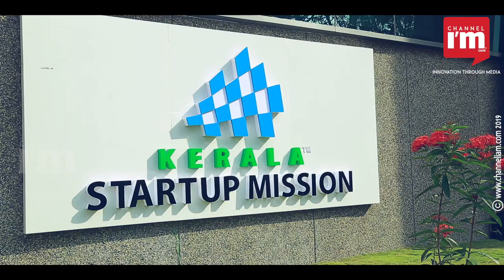KSUM on a mission to empower startups and entrepreneurs | Channeliam.com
Kerala is actively building a healthy startup ecosystem and Kerala Startup Mission, the nodal agency of Kerala government for implementing startup initiatives, plays a vital role in it. Kerala Startup Mission paves opportunity for startups with a viable product to build a network with multiple investors and helps them pitch investors for funding. Kerala Startup Mission aims to promote the startups which can solve the problems of the society.

There are various programs and events organized by the Kerala Startup Mission which aims at promoting startups to develop and commercialize their product in the markets. Mentoring is the buzzword today and KSUM brings eminent mentors to the Integrated Startup Complex at Kochi to foster and nurture budding entrepreneurs and impart valuable lessons on sale and marketing, how to pitch investors and more.

The flagship events of Kerala Startup Mission which happen on regular intervals are Investor Cafe and Meetup Cafe. Investor Cafe, which is organized on last Wednesdays of every month, is an excellent platform where startups can pitch VCs and angel investors for funding. On the other hand, Meetup Cafe is a networking platform for startups to build contacts with government officials, innovators, and entrepreneurs. It is a monthly meet up which happens in different parts of Kerala, i.e, Kochi, Trivandrum, Calicut, and Kasargod.

Kerala Startup Mission also conducts events like Idea Day which provides grants to students for converting their ideas to prototype; IEDC Summit, the largest innovators network for college students; and Seeding Kerala, an investor meet for Kerala Startups and many more.

Channeliam.com is a leading digital video media firm for startups and entrepreneurs